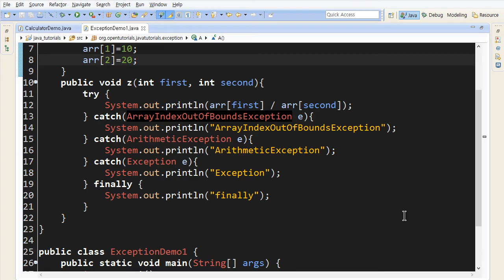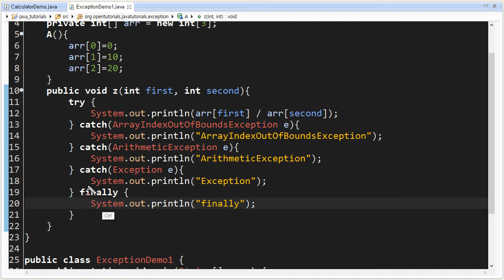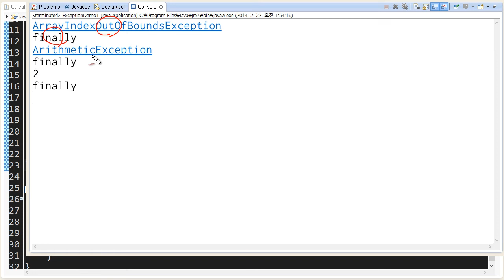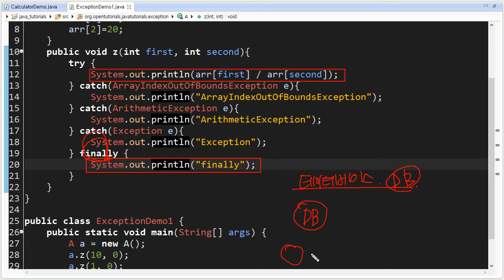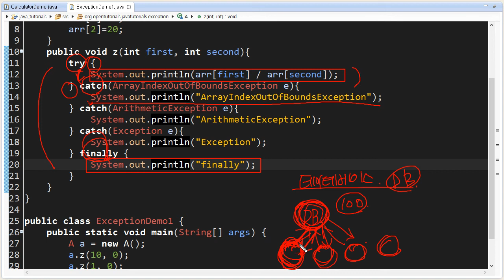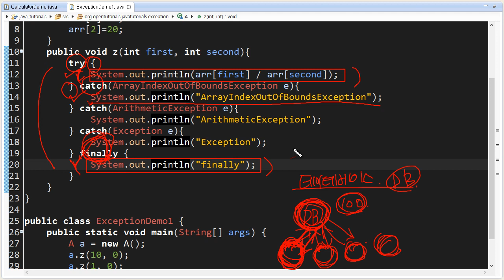Java - 예외 (5/12) : finally